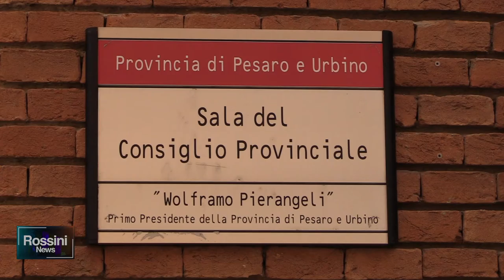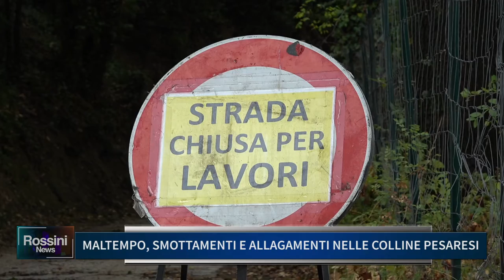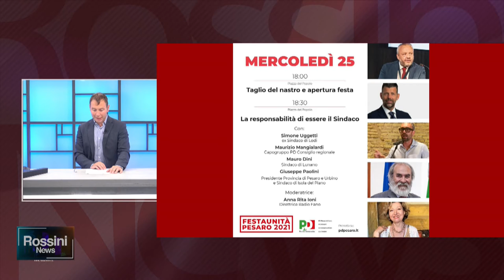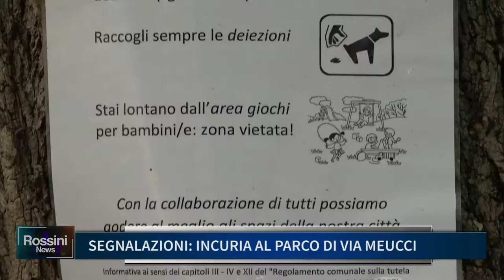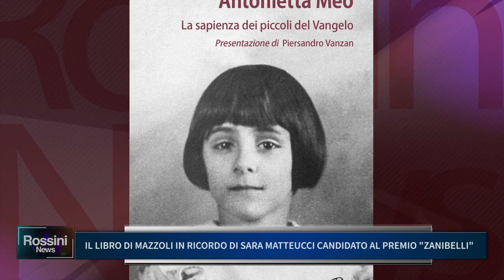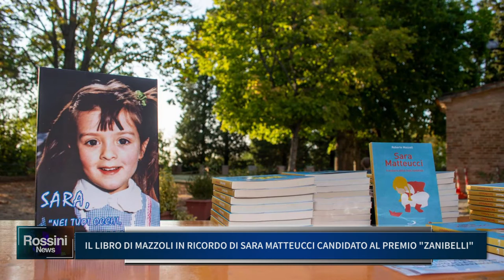ROSSINI NEWS 25 AGOSTO 2021